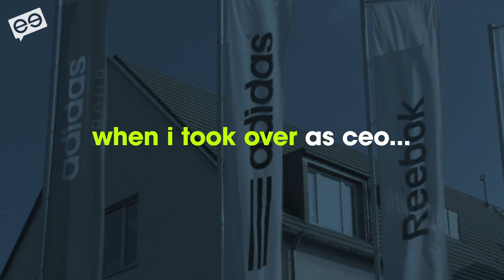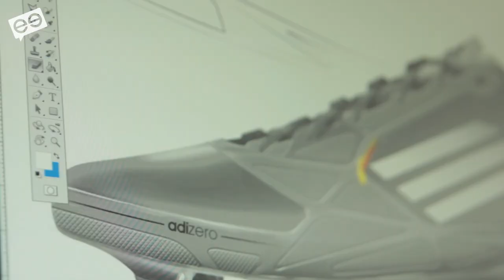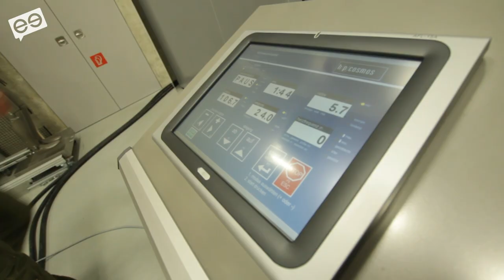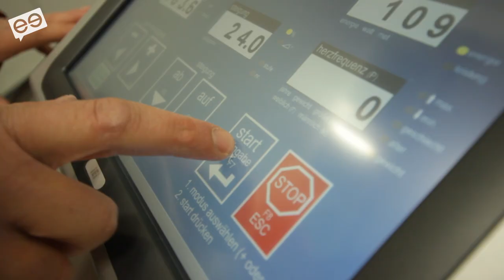Adidas: Competition, Innovation, and the Power of Straight Talking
Herbert Hainer, Adidas CEO President discusses leadership training development and competition development.
In this interview, you will find out:
* How to create and drive culture from the top
* How leaders drive a culture of innovation
* How to learn from the best of the past, while driving your company forward